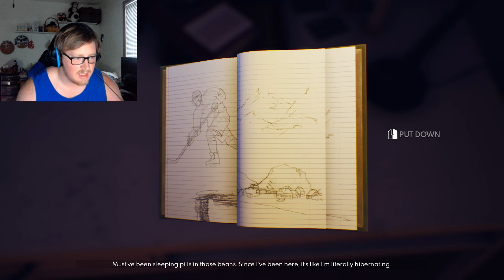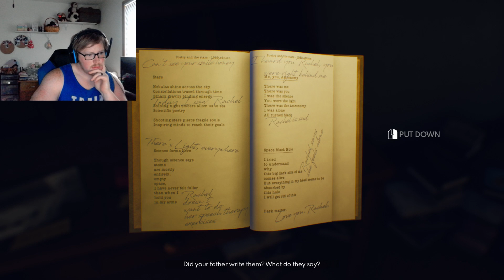SO... IS SHE ALIVE? - The Suicide of Rachel Foster - Part 2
Edited by: Celia

We really appreciate every view we get. We have a large selection built up at this point, both playthroughs and indie games. We also try to livestream every week.